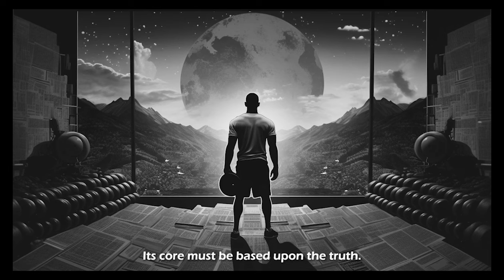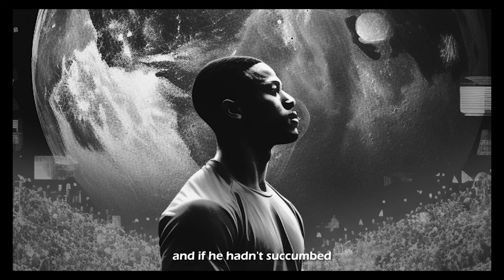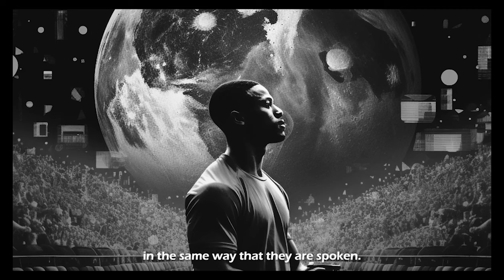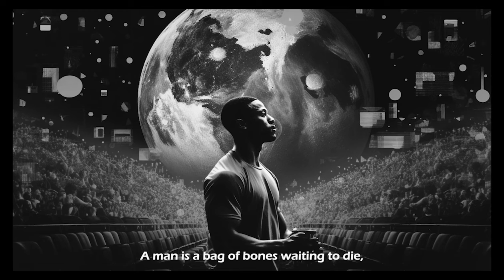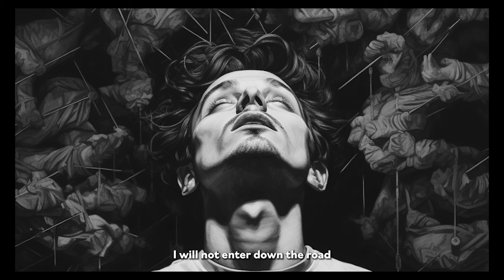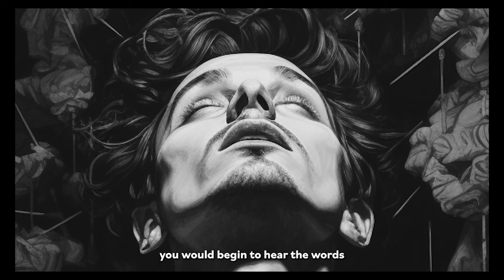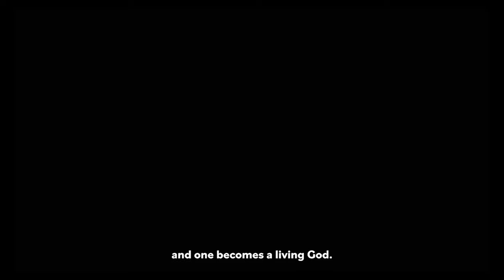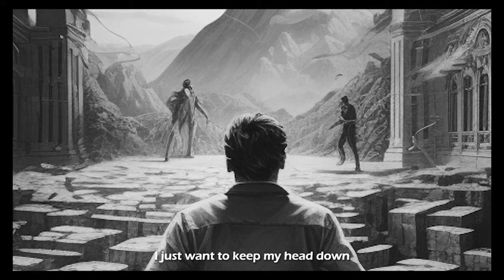1 hour for the .001% — Timeless Wisdom from Kapil Gupta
Curated by
Ladios Satō (佐藤)
now-ended "empty words"

- Below is for those who are serious -

/ About /

Dr. Gupta has spent more than two decades developing the process of Atmamun as a path by which to gain mastery over the human mind and attain True Freedom in one's life.

Dr. Gupta's clients include elite professional athletes, celebrities, and world-class executives. Dr. Gupta guides them through the process of Atmamun in order to help them become the God of their own lives.

/ Timeless wisdom from Dr. Kapil Gupta /

For full discourses, search for the title on Kapil's Site below (He might've taken it down)
For Interviews, search the title on Soundcloud
For anything else. You'll find it if you truly want it.

— Book 3 — A Master's Secret Whispers

I am not Kapil Gupta. ( nor am I Ladios Satō (佐藤) )
His work is not for anyone. Perhaps maybe .0001% of people.

Why

Exposure

Tags(ignore):
the most honest, and painful truth about achieving success,
the sad truth of being a man,
the most painful success story,
the sad reality of being a man,
who is the most inspiring person in your life,
the most important person in your life,
the most honest advice about succeeding in life,
the truth of being a man,
successful person's life story,
success story of person,
the goal is not to be successful and famous,
qualities of a successful man,
most important person in your life,
the truth about success,
sad reality what does it mean to be a man,
the harsh truth of life,
you cannot achieve success without failure,
can you become successful after 30,
10 harsh truths about life,
15 truths about success,
4 uncomfortable truths about life,
the hardships of being a man,
story of hardship and success